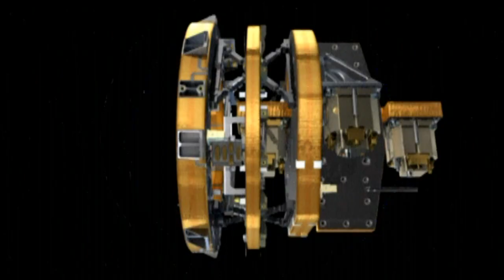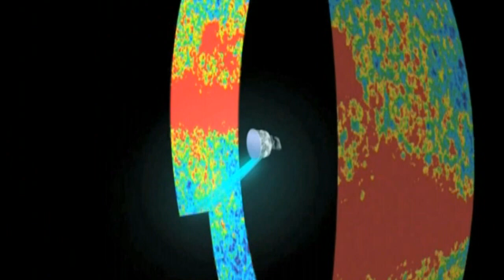Highlights Of Space Flight 2009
2009 has been a record breaking year for ESA with 7 launches from 4 different Space Ports!

Two ESA astronauts went to the International Space Station: With a Soyuz for Frank De Winne for a long duration flight and a Shuttle mission for Christer Fuglesang.

Six payloads were sent: The Earth explorers GOCE and SMOS, to better understand the future of our planet, the Science observatories Herschel and Planck, to know more about our origins, not to forget the technology demonstrator Proba 2 that wil study the sun.

2009 has been a year of record-breaking achievements for Europe in space, with two European astronauts in orbit and seven satellites launched.

Three of these satellites are part of the European Space Agencys Earth Explorer Missions. GOCE, launched in March, is the most advanced gravity space mission to date. With state-of-the-art technology on board, GOCE has already started mapping the earths gravity field with unprecedented accuracy, providing insight into ocean dynamics, volcanism and earthquakes for a better understanding of the climate changes affecting our planet.

ESAs Soil Moisture and Ocean Salinity mission, SMOS, was launched in November to provide further studies of ocean circulation patterns and help us better predict our climate. And as SMOS soared skyward, it had a smaller companion attached to it.

Proba 2, the second in ESAs series of small satellites that are being used to validate new spacecraft technologies, carries scientific instruments to observe the Sun and do research into space weather.

By increasing our knowledge of the atmosphere, the biosphere and the Earths interior, ESAs Earth Observation Missions are also helping us understand the impact that human activity is having on our planet. We can then refine our strategies to fight climate change and its effects on millions of people around the world.

But as important as looking into the future is looking back to the dawn of time ...

Herschel, ESAs infrared space observatory and Planck, ESAs mission to investigate the origins of the universe, were launched in May on an Ariane 5 and are now on their final orbits ...

Herschel carries the largest, most powerful infrared telescope ever flown in space and Planck is the first European space observatory to study the relic radiation from the Big Bang. A 'time machine that takes todays astronomers towards the beginning of space and time as we know it now.

2009 has also been an important year for ESAs comet chaser Rosetta. On the 13th of November, on its way to comet Churyumov-Gerasimenko, Rosetta did its third and last Earth swingby, capturing the lights of North American cities at night and spectacular views of South America and Antarctica.

Glimpses of a living planet that one day may also be seen by the newly recruited ESA astronauts.. A new generation of European explorers, prepared and willing to take Europe back to the Moon, Mars and even beyond. After a complex selection process, out of more than 8,000 candidates, 6 astronauts from Denmark, France, Germany, Italy and the UK were finally selected and are now training at Europes Astronaut Centre in Germany ...